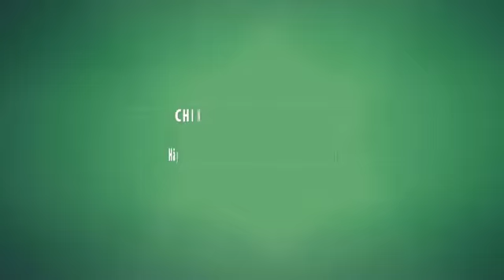Chinh phục Tiếng Trung | "一(yí) 定(dìng) 会(huì) …… 的(de)"的用法 | 61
这里需要注意的是："一(yí) 定(dìng) 会(huì) … … 的(de)"是一种常用句式，表示对未来积极肯定的意思。

Có nghĩa là : "Nhất định sẽ. ".

Sau đây chúng ta học phần một.

这次小提琴演出你一定会成功的。

zhè cì xiǎo tí qín yǎn chū nǐ yí dìng huì chéng gōng de 。

Bạn nhất định sẽ thành công trong lần biểu diễn vi-ô-lông này.

他们俩青梅竹马以后一定会幸福的。

tā men liǎng qīng méi zhú mǎ yǐ hòu yí dìng huì xìng fú de 。

Hai người bạn thanh mai trúc mã sau này nhất định sẽ hạnh phúc.

老板说这个目标在明年一定会实现的。

lǎo bǎn shuō zhè gè mù biāo zài míng nián yí dìng huì shí xiàn de 。

Ông chủ nói mục tiêu này sang năm nhất định sẽ thực hiện.

如果不写在本子上我一定会忘记的。

rú guǒ bù xiě zài běn zì shàng wǒ yí dìng huì wàng jì de 。

Nếu không viết vào, tôi nhất định sẽ quên mất.

你刚才说的话我一定会记住的。

nǐ gāng cái shuō de huà wǒ yí dìng huì jì zhù de 。

Tôi nhất định sẽ nhớ câu bạn vừa nói.

我们一定会再见面的。

wǒ mén yí dìng huì zài jiàn miàn de 。

Chúng ta nhất định sẽ gặp lại.

Chúng ta học từ mới.

小(xiǎo) 提(tí) 琴(qín)   vi-ô-lông，

演(yǎn) 出(chū)   diễn xuất, biểu diễn ，

青(qīng) 梅(méi) 竹(zhú) 马(mǎ)   bạn từ thơ ấu，bạn thanh mai trúc mã,

忘(wàng) 记(jì)   quên，

记(jì) 住(zhù)   nhớ，

再(zài) 见(jiàn) 面(miàn)   gặp lại.

Mời các bạn học phần hai.

我们一定会为你完成心愿的。

wǒ mén yí dìng huì wèi nǐ wán chéng xīn yuàn de 。

Chúng tôi nhất định sẽ hoàn thành nguyện vọng của bạn.

遇到难题别气馁，一定会有解决方案的。

yù dào nán tí bié qì něi ，yí dìng huì yǒu jiě jué fāng àn de 。

Gặp phải vấn đề khó khăn chớ nản chí, nhất định sẽ có phương án giải quyết.

将来我一定会感谢那些帮助过我的人。

jiāng lái wǒ yí dìng huì gǎn xiè nà xiē bāng zhù guò wǒ de rén 。

Sau này tôi nhất định sẽ cảm ơn những người từng giúp đỡ tôi.

小丽见到礼物一定会非常喜欢的。

xiǎo lì jiàn dào lǐ wù yí dìng huì fēi cháng xǐ huān de 。

Tiểu Lệ thấy quà nhất định sẽ rất thích.

今天的内容很实用以后工作一定会有用的。

jīn tiān de nèi róng hěn shí yòng yǐ hòu gōng zuò yí dìng huì yǒu yòng de 。

Nội dụng hôm nay rất thực dụng, nhất định sẽ có tác dụng cho công tác sau này.

我们一定会经常回来看你们的。

wǒ mén yí dìng huì jīng cháng huí lái kàn nǐ mén de 。

Chúng tôi nhất định sẽ thường xuyên về thăm các bạn.

心(xīn) 愿(yuàn)   nguyện vọng，

难(nán) 题(tí)   vấn đề khó khăn，

气(qì) 馁(něi)   nản lòng, nản chí，

解(jiě) 决(jué)   giải quyết，

方(fāng) 案(àn)   phương án，

礼(lǐ) 物(wù)   lễ vật, quà，

实(shí) 用(yòng)   thực dụng.